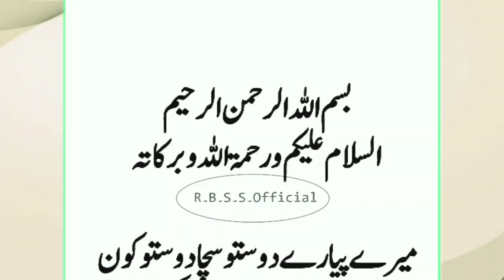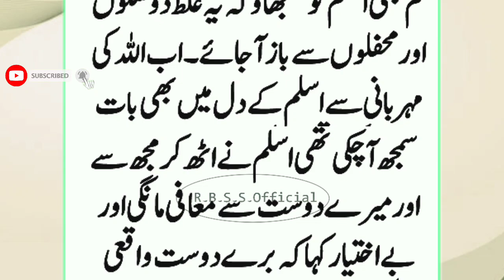Sachay Dost Ki Ek Hi Nishani? | Sabaq Amoz Waqia | Urdu Islamic Moral Stories